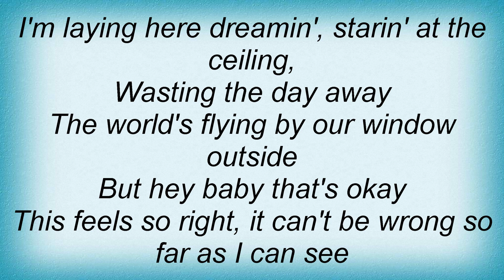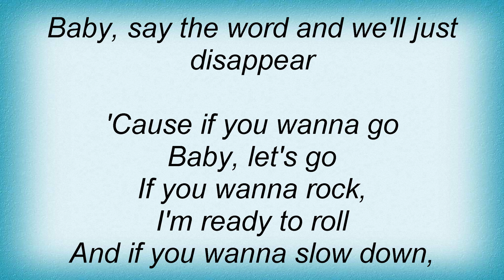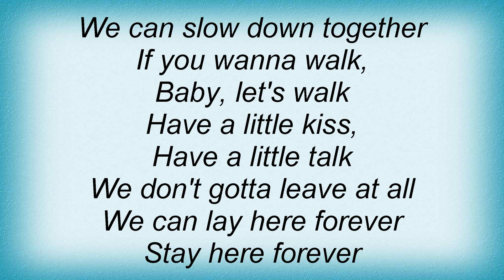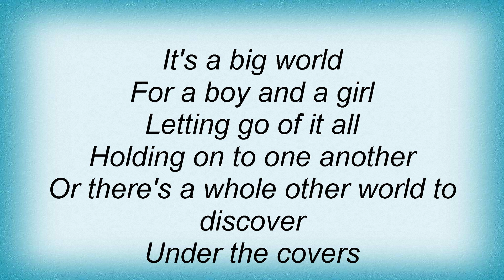Jewel - Stay Here Forever Lyrics